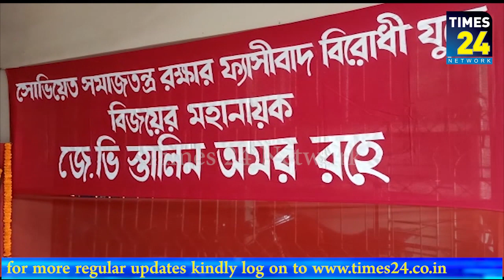শনিবার মেলারমাঠস্থিত সিপিএম সদর দপ্তরে জে ভি স্তালিনের ১৪২ তম জন্মদিন উৎযাপিত হয়।